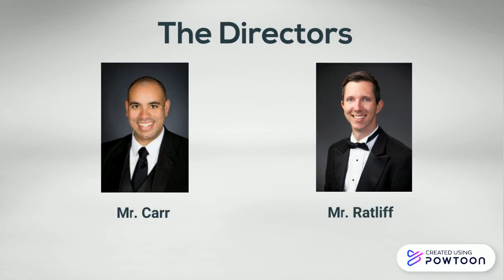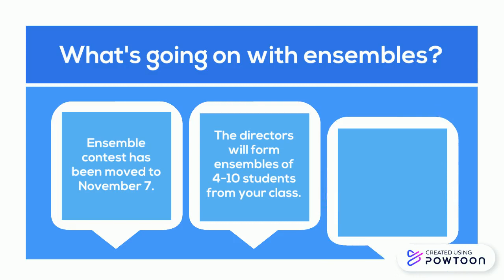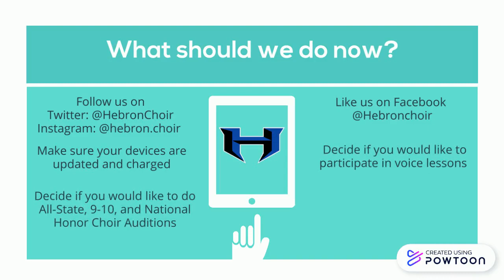20-21 Hebron Choir Intro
Welcome to the 20-21 school year Hebron Choir! Please watch the video for information about this year!